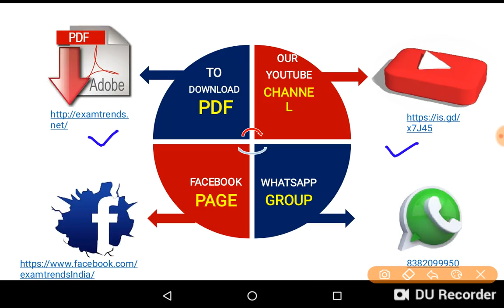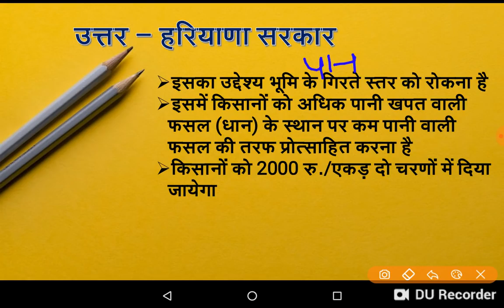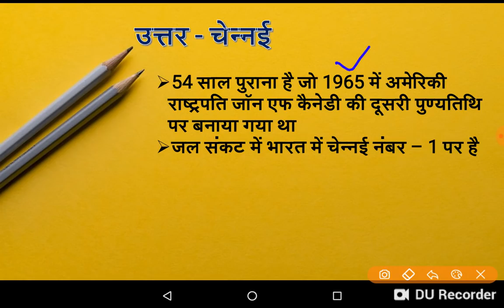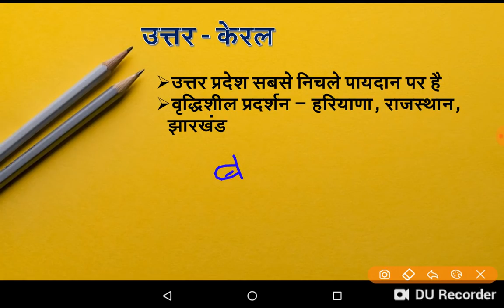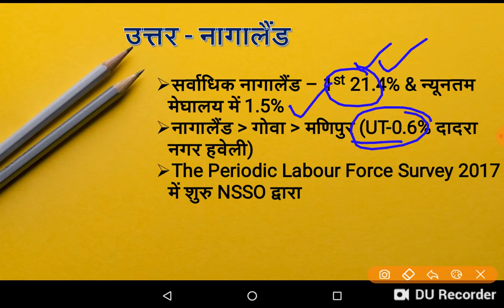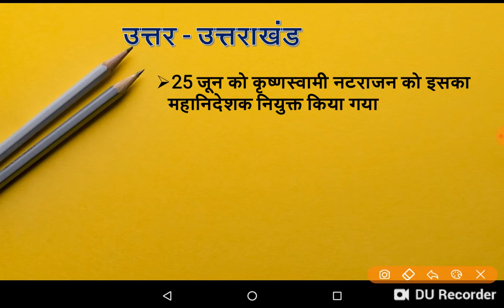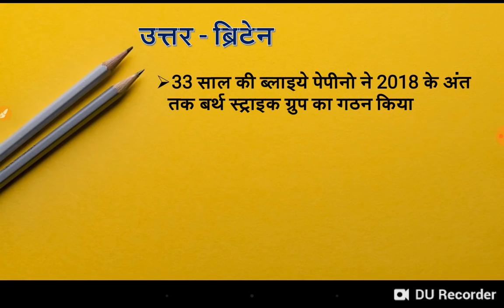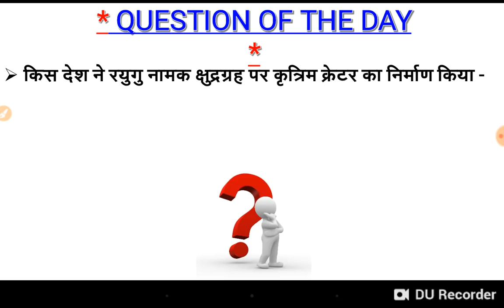Most Imp Current Affairs 28 June 2019 | Daily Current Affairs | Current Affairs in Hindi |study91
DAILY TEST LINK CLICK TO ATTEND TEST

examtrends.net

examtrends.net